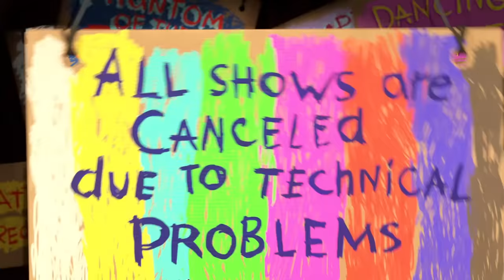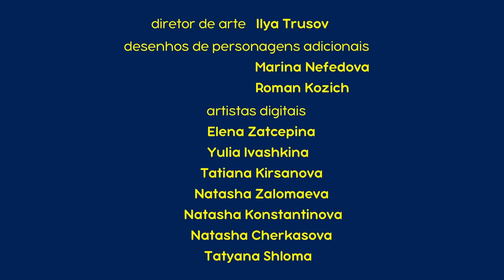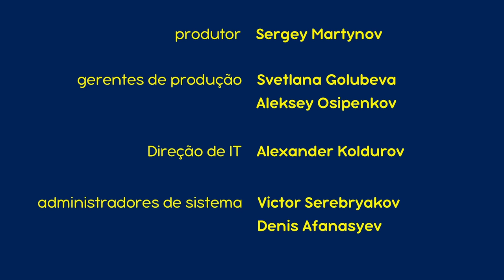Masha e o Urso 🐻👱‍♀️ 🎬 Show De Variedades 📺 (Episódio 49)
🎬 Show De Variedades 📺
Masha descobre diversos novos talentos ao mesmo tempo e o Urso compra um dispositivo que há muito tempo queria: uma TV novinha! Masha não pode perder a grande chance de provar que a criatividade é capaz de solucionar qualquer problema, especialmente com a ajuda de Panda!

Inscrever-se agora!